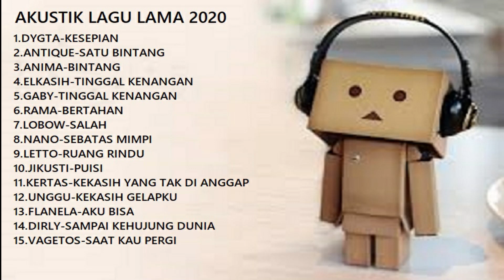AKUSTIK LAGU LAMA 2020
LAGU SEDIH
LAGU GALU 2020
LAGU BUAT PARA MANTAN
kesepian
satu bintang
bintang
tinggal kenangan
bertahan
salah
sebatas mimpi
ruang rindu
puisi
kekasih yang tak di anggap
kekasih gelap ku
aku bisa
sampai kehujung dunia
saat kau pergi